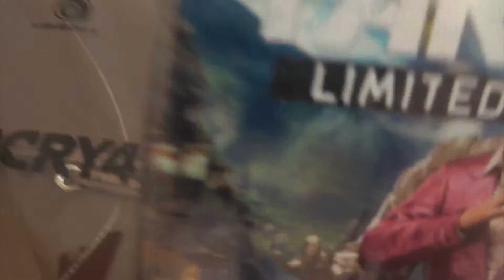Farcry 4 Kyrat Edition Unboxing - Playstation 4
Unboxing Video  FarCry 4 Kyrat Edition. BG Music is Arranged  in GarageBand .

KYRAT EDITION - CONTENT :

Physical Content :
A 20 cm figurine of the game's villain Pagan Min seated on an elephant throne
A travel journal
Pagan Min Propaganda Poster
The game Map
An exclusive Collector Box

Digital Content (Limited Edition content - Hurk’s Redemption Missions ) :
It consists in 60 minutes of gameplay including, 3 extra missions and 1 exclusive weapon. Three action-packed single-player missions featuring your pal Hurk (20 mins each):

Mission 1 (20 mins): Fight dangerous enemies in the ice caves of snow-capped mountains to retrieve a rare artifact.
Mission 2 (20 mins): What’s better than riding elephants? Fighting waves of enemies on an elephant with Hurk by your side.
Mission 3 (20 mins): In this epic finale, chase down an enemy convoy and save Hurk from certain death.
Exclusive Weapon: Harpoon gun “the Impaler”! Use this modified whale hunting Harpoon with a Unique Skin Pack to shoot harpoon stakes!